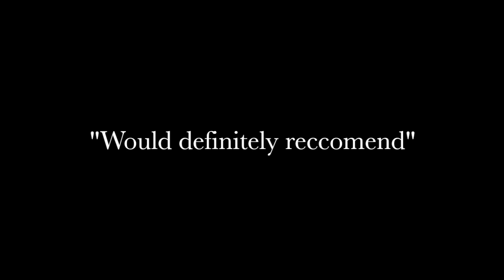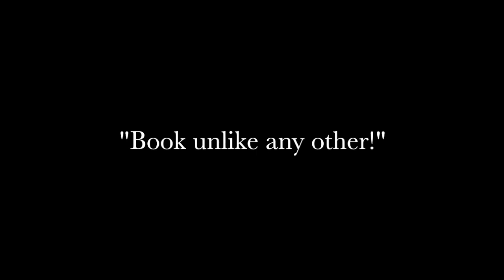Skinny by Ibi Kaslik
The book "Skinny" by Ibi Kaslik